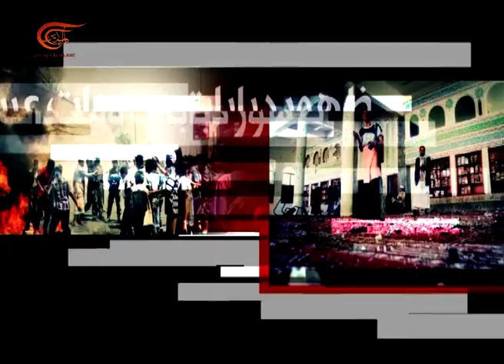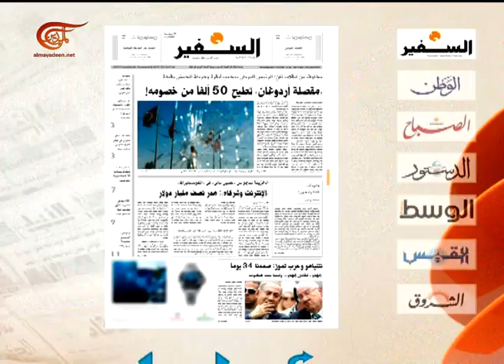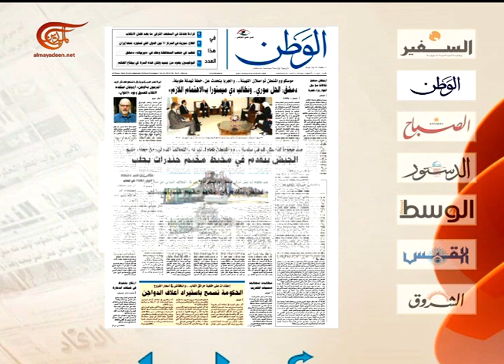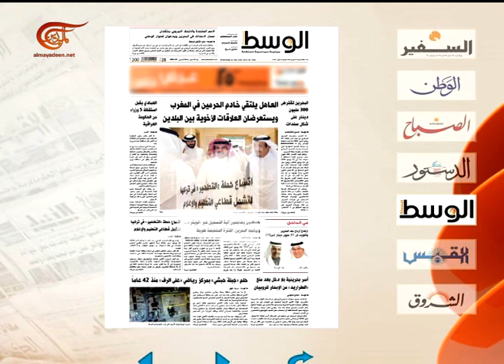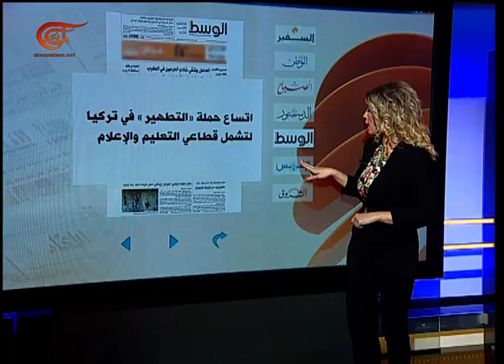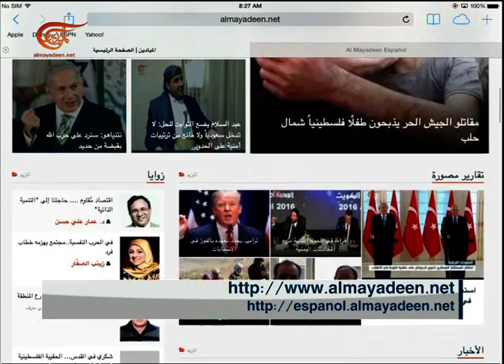نشرة الأخبار | نشرة الصباحية المفصلة | 2016-07-20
نشرة الأخبار